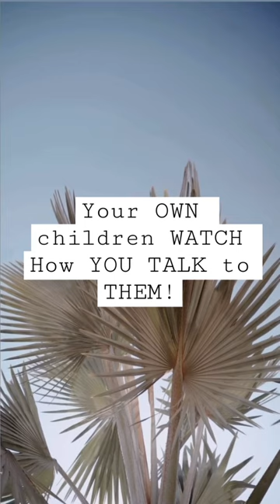Think Before You Speak To Eachother!!! | Islamicvideo | Mufti Menk